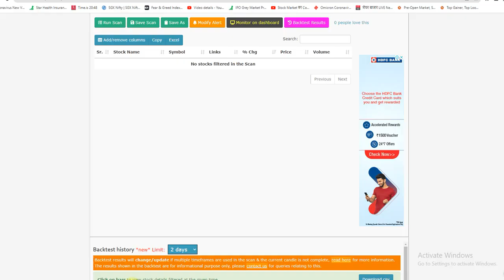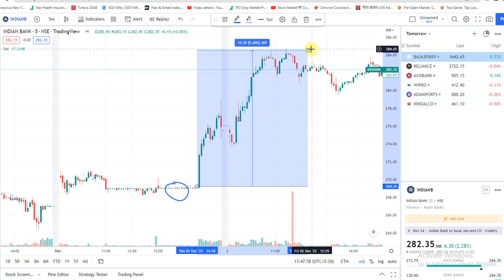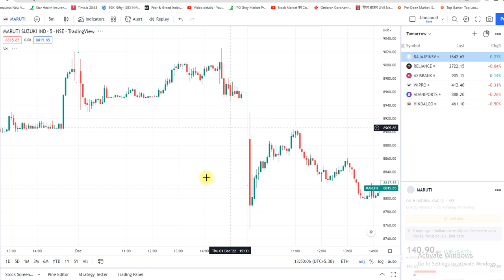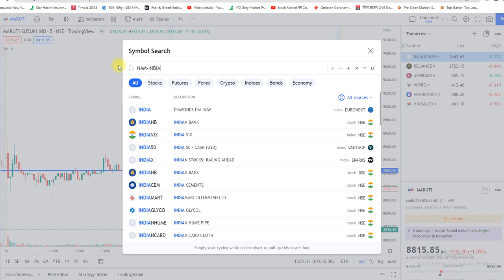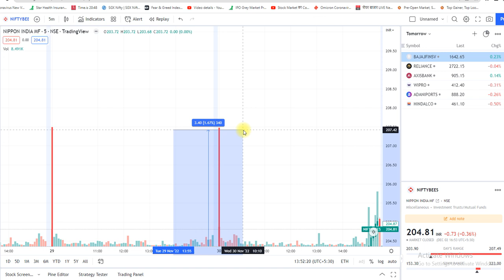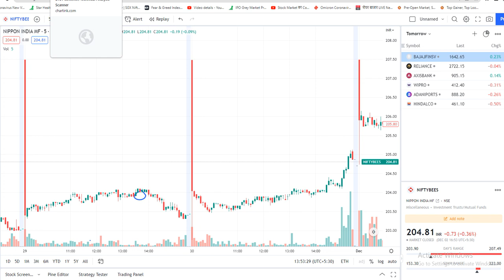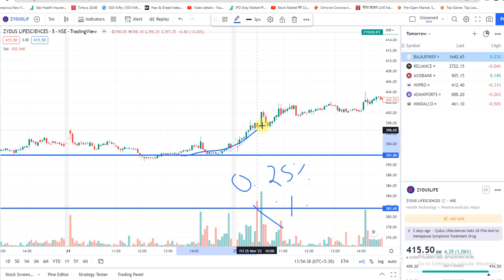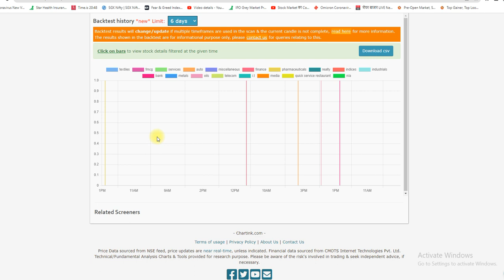BTST Scanner| Chartink Screener | BTST Trading Strategy | BTST stock selection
I have created a simple scanner on Chartink.com using which we can identify stocks where the sudden movement has started and then by analyzing the chart we can take a decision to enter the trade. The separate scanner is created for Bullish and Bearish movement.
Chartink screener for intraday.

This video is about getting profitable stocks in just one click .
Only one scanner will give you the list of best stocks to trade for intraday.

technical stock screener india,
stock screener india,
best stock screener india,
fatafat stock screener,

chartink screener for buying
best chartink screener for intraday
chartink screener app
breakout stocks chartink
best screener for chartink
chartink bullish for next day
best stock screener parameters,
stock screener zerodha,
nse stock screener,
moneycontrol stock screener beta,
moneycontrol stock screener quarterly growth,
stock screener economic times,
moneycontrol intraday screener,
rsi meaning,
what is rsi medical,
what is rsi in computer,
what is rsi buy signal,
rsi above 70,
how to use rsi indicator,
rsi indicator buy and sell signals pdf,
how to use rsi indicator,how to calculate rsi,
howtoselectstocks
selectstockforintraday
stockforintraday
selectstocks
howtoselect
chartink
chartinkscanner
chartinkscreener
best stop loss strategy for options,
best stop loss strategy for intraday,
stop loss and target calculator,
stop loss calculator,
scalping without stop loss,
stop loss strategy day trading,
no stop loss forex trading strategy,
swing trading without stop loss,
counter trend example,
counter trend trading meaning,
counter trend trading strategy,
counter trend indicator,
intraday market,
counter trend line,
counter trend

am using chart ink website for selecting stocks and I am teaching step by step in this video that how you can use chart ink for intraday stock selection. chart ink is really a nice platform where we have multiple options for stock selection for intraday.